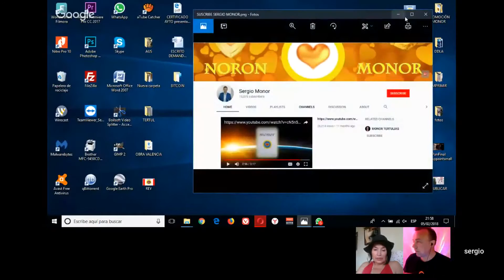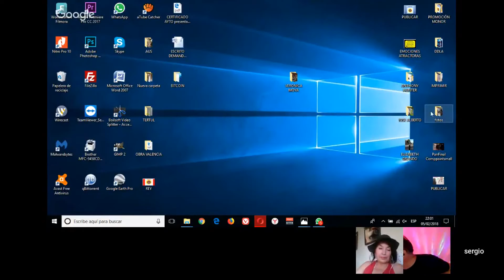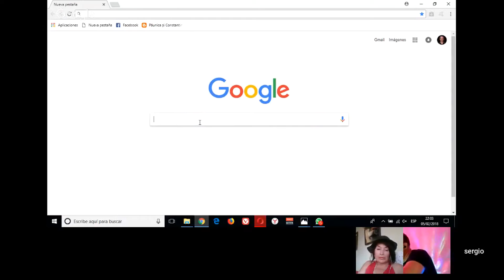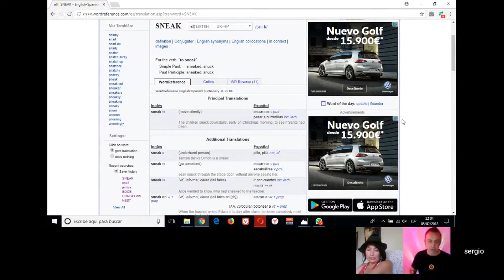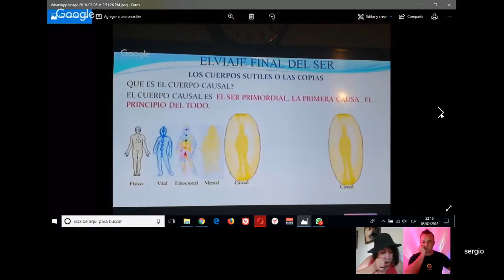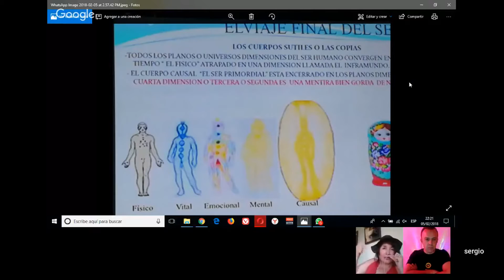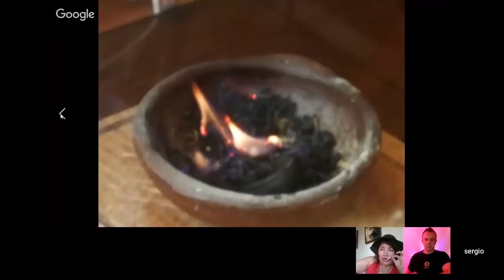308 MATÉ a un BICHO GORDO de un RAQUETAZO con SERGIO MONOR vs VERONICA MOYA